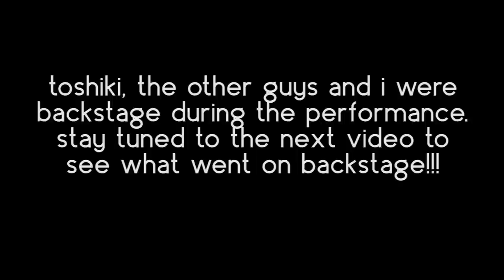Ignored by the guys!?!? why!!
hey guys!!

this time round, toshiki and friends, and miyu were part of a christmas performance! this was during break time and few of them decided to play around with my camera. the guys were ignoring me for cute miyu!!! no fair!

xx
rei